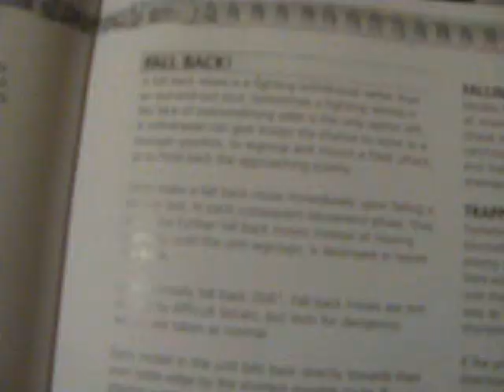Zulu in Space Part 2 - Warhammer 40k Battle Report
Zulu has to be one of our favourite war films of all time.  Warhammer 40,000 one of the greatest miniature games.

So it seemed only natural to try and recreate a kind of Rourke's Drift scenario in Warhammer 40k.

In the red corner, we have the very shooty army of the British Army circa 1879.  In our game the Tau Empire will be taking on this role.

In the green corner, we have an army of more hand-to-hand specialists in the Zulu, who will today be represented by the Orks.

Please enjoy our battle report - we aim to make these things as interesting as possible, and avoid "Rimmer's risk stories" syndrome ...

No racial slur or insult is intended comparing the British to Tau or Zulu to Orks.  Such comparisons are made purely on fighting styles.